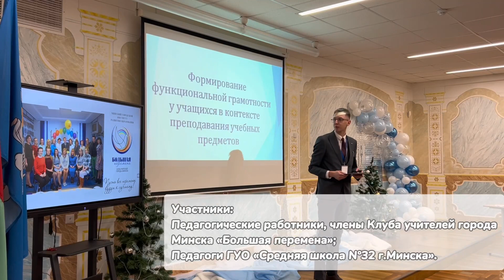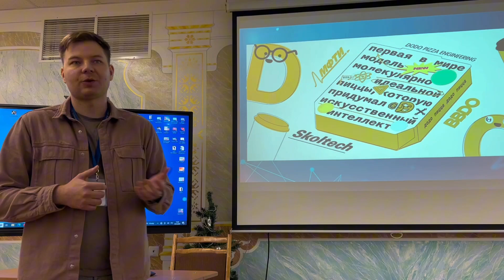Формирование функциональной грамотности у учащихся в контексте преподавания учебных предметов